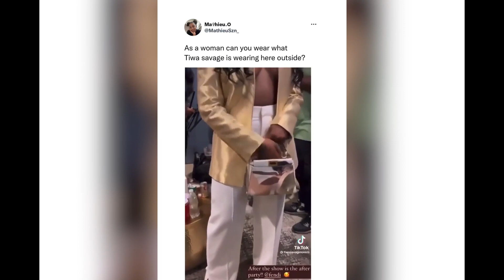Video Of Tiwa Savage B00bs Fall Off Gets People Talking As Reactions Trail Her Sultry Outfit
The video sighted online captured Tiwa Savage stunning in white pants and a gold jacket while giving a public display of her b00bs due to the nature of her wear, Full Video